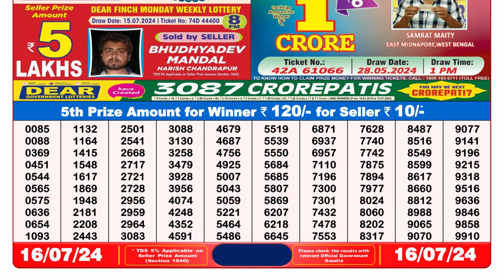Nagaland Lottery Sambad Live 8pm 16.07.24